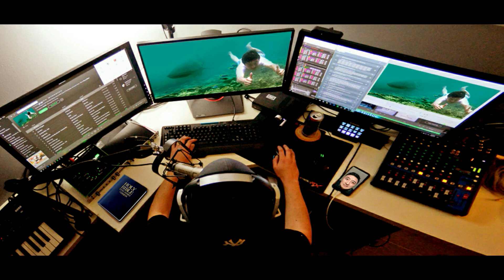AKHIRNYA AKU SENDIRI MELIHAT TUHAN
KRT Daud Wiryo Hadinagoro

Syalom ,
Buat anak – anak rohaniku , saudaraku seiman dan keluargaku serta Jemaat MCC Church (Mission Compassion Community Church) yang terkasih, baik yang berada di Jakarta, Bandung, Jogja , Solo, Salatiga, Surabaya, Malang , Denpasar Bali, Manado , Palu , Gereja- gereja disuku Wana .
Juga yang ada dikota Tarakan ,Nunukan , Malinau Kalimantan Utara , pulau Seimenggaris , Samarinda,  Pulau Nias Kota Gunung Sitoli, kepulauan Mentawai, Kaban jahe kaki gunung Sinabung,  pulau Siberut, Pulau Tua pejat , pulau Sebuku KalTar
Serta  yang berada diPutu Sibau Kalimantan barat , Pakan Baru , kota Padang , Medan ,  Ambon , diPulau Papua di kota Timika, Biak, Wamena , Jayapura, Merauke, Nabire, Manokwari
juga jemaat yang ada di Pakistan , Malaysia, Taiwan ,Las Vegas dan Florida ; kiranya Tuhan memberkati kita semua

Silahkan tonton video ini , yang memaparkan bagaimana orang bertemu secara pribadi dengan Tuhan , kiranya kamu diberkati dan tambah semangat untuk terus mencari kebenaran - kebenaran Tuhan dari FirmnaNYA , Haleluya